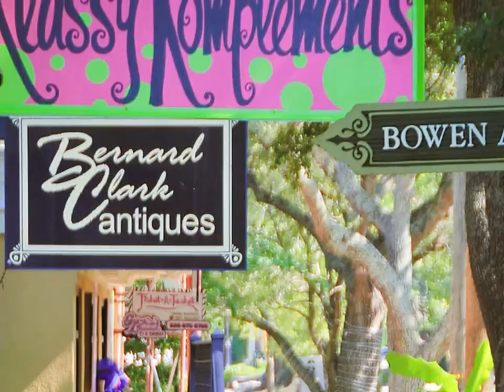Ocean Springs, MS: 2013 GAMSA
Ocean Springs won the Great American Main Street Award (GAMSA) in 2013.

Ocean Springs Chamber of Commerce – Main Street – Tourism Bureau was named a Great American Main Street Award winner at the 2013 National Main Street Conference.   Each year, the National Trust for Historic Preservation selects communities who have organized and implemented exceptional accomplishments in revitalizing the nation’s historic Main Street commercial districts.

Some have said that the Great American Main Street Awards (GAMSA) are the Oscars of downtown development. Highly coveted, dreamingly sought after and tirelessly worked for; the best of the best.  They are the models for which other communities strive to become.  These national accolades mean everything to Main Street professionals all over the nation and a once in a lifetime accomplishment.

Each year, thousands of Main Street communities flock to the National Main Street Conference in hopes of stepping on the stage in receipt of this honor.  The highlight of the event is the desired GAMSA. GAMSA is a competition open to all National Main Street programs whose successes serve as a model for comprehensive commercial district revitalization. These award winning communities use the Main Street Four Point Approach® to achieve economic success.

For more than 30 years, Ocean Springs Main Street has lived by that Approach and transformed a town.  Ocean Springs has become a tourist destination and arts mecca statewide, as well as on regional and national levels.  The economic impact of this is evident by the non-existent vacancy rate in the downtown district, which has spurred infill development to meet the demand.